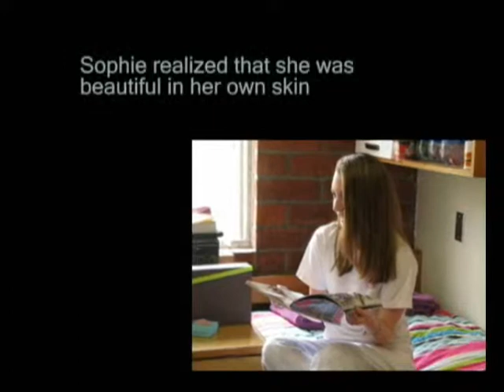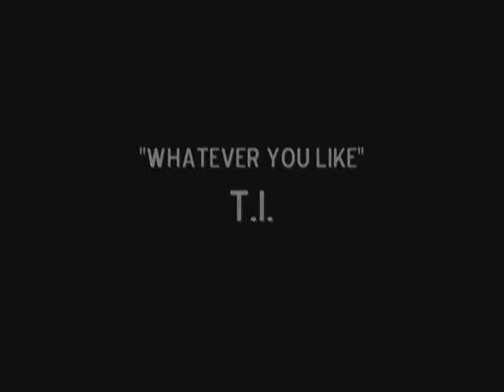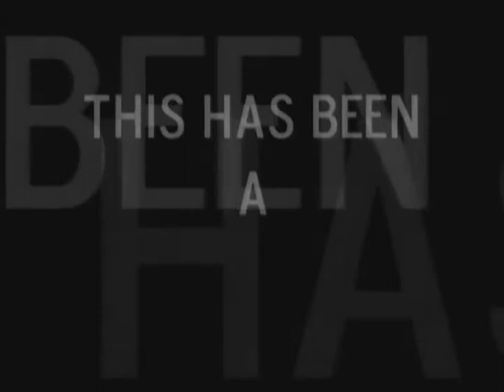Hong Kong Nights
A Student Film based off of Dr. Renford Reese's novel, "Hong Kong Nights"

Filmed and Edited by: Desiree Duzich
Produced by: Connor Duckworth

Cast

Marshawn Jonathan Williams
Cassy Sheena Lee
Trek, Teddy, Extra --- Connor Duckworth
Desmond Thomas Do
Sophie Daniela Dykes
Ro Richard Sweet
Extra #1 Jonathan Yang
Extra #2 Desiree Duzich

This has been a Desicole Production